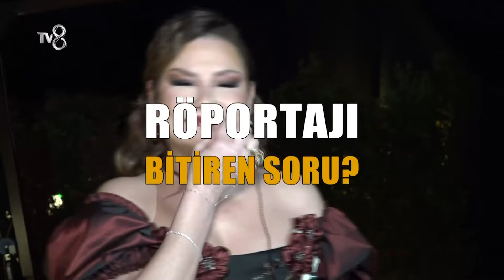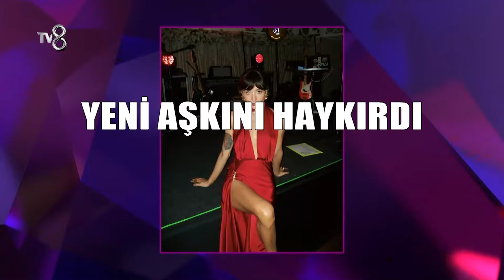Kenan İmirzalıoğlu ve Sinem Kobal İlişkisinde Şok İddia! | Gazete Magazin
Kenan İmirzalıoğlu ve Sinem Kobal İlişkisinde Şok İddia!
"Aldatma İddialarına Cevap Geldi"

10 yıldır sosyal medyada süren macerası ile Gazete Magazin bundan sonra haftasonu TV8'de Ezgi Avcı'nın sunumuyla ekranlarda da olacak.